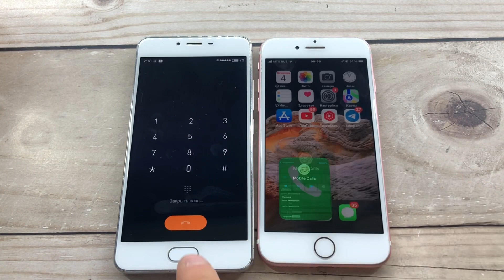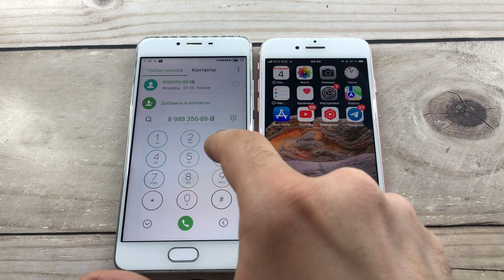Crazy Call Apple iPhone 7 vs Meizu M3S/ Incoming and Outgoing Madness Call